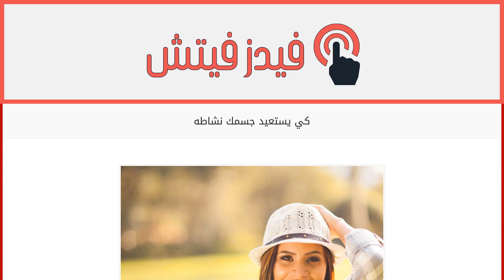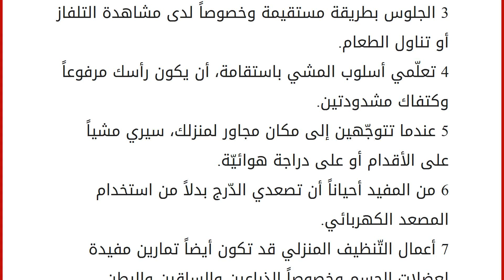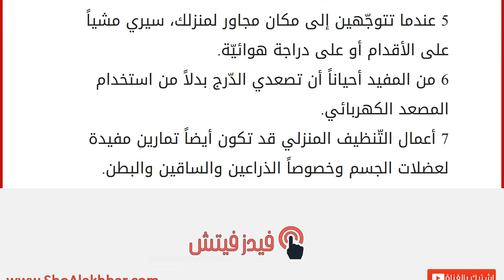كي يستعيد جسمك نشاطه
إقراألمقال كاملا :
مايا هاشم مزهر-بيروت
1 تنفّسي ببطء، فالتنفس البطيء العميق الذي لا يحقّق الاسترخاء وحسب، إنّما يقوّي رابط الاتصال بين الدماغ ومختلف أجزاء الجسم، كما أنّه يعيد توزيع الهواء بطريقة سليمة من الرأس إلى القدمين مروراً بعضلات القلب.
2 تجنّبي آلام الرقبة والكتفين من خلال بعض التمارين السهلة والمفيدة.
3 الجلوس بطريقة مستقيمة وخصوصاً لدى مشاهدة التلفاز أو تناول الطعام.
4 تعلّمي أسلوب المشي باستقامة، أن يكون رأسك مرفوعاً وكتفاك مشدودتين.
5 عندما تتوجّهين إلى مكان مجاور لمنزلك، سيري مشياً على الأقدام أو على دراجة هوائيّة.
6 من المفيد أحياناً أن تصعدي الدّرج بدلاً من استخدام المصعد الكهربائي.
7 أعمال التّنظيف المنزلي قد تكون أيضاً تمارين مفيدة لعضلات الجسم وخصوصاً الذراعين والساقين والبطن.